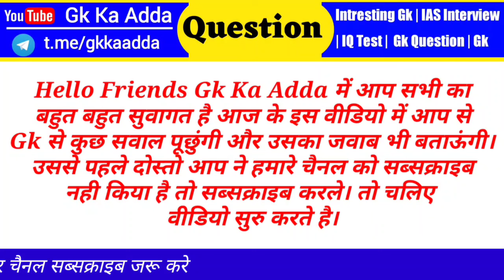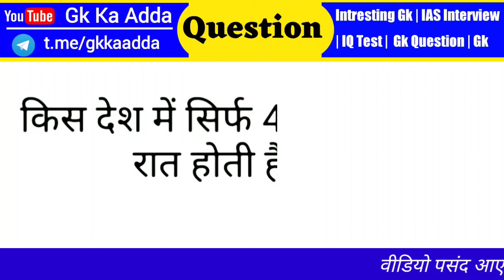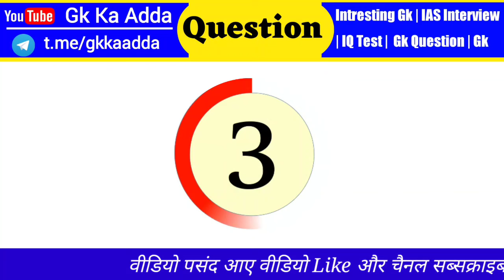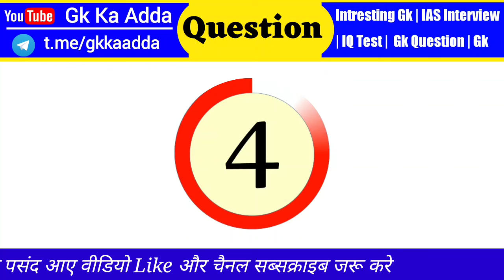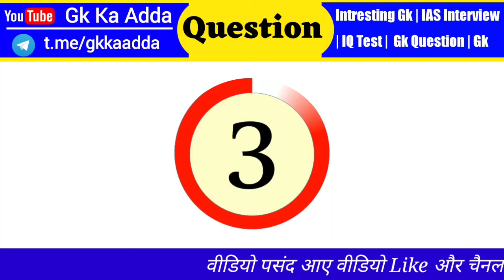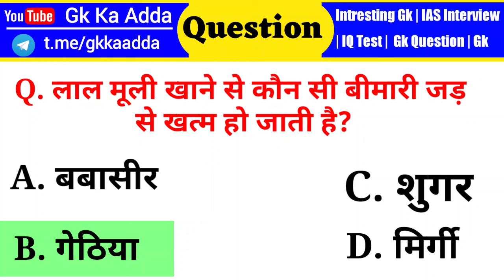Most Brilliant Answers Of UPSC, IPS, IAS Interview Questions